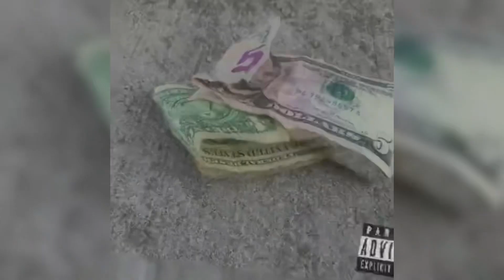ThatBoiiKwon - time 2 b wasting (Official Audio)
ThatBoiiKwon-  Time 2 B Wasting Audio